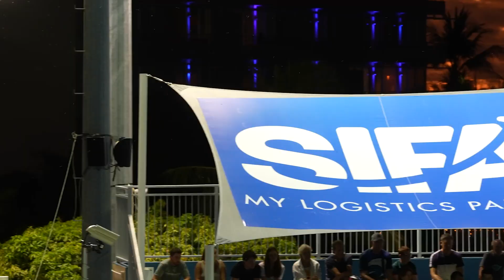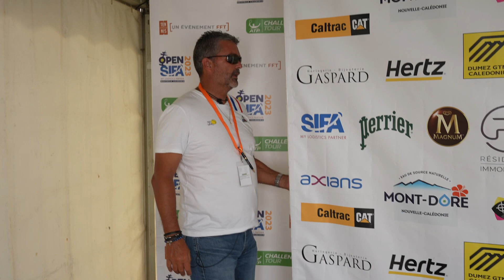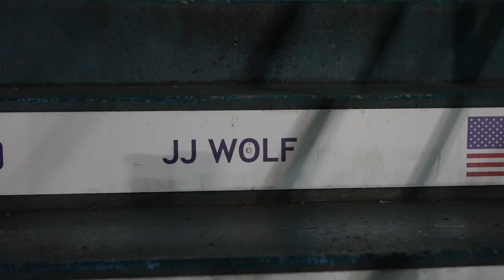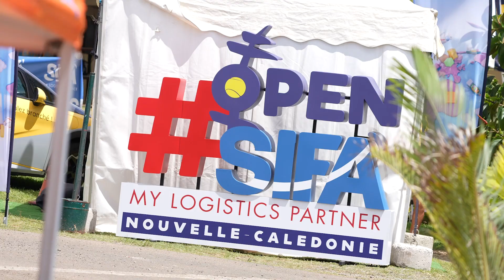Portrait Jour 4 : Olivier LE DAIN, Directeur du tournoi - Mercredi 04 janvier 2023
Portrait JOUR 4 - Open SIFA Nouvelle-Calédonie 2023

Interview : Olivier LE DAIN, Directeur du tournoi